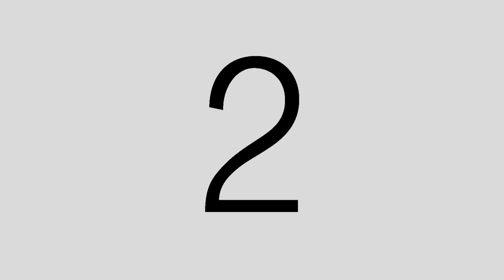Hiking and Family Travel Adventure | Best Waterfalls of Hamilton, Ontario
Join us for a HIKE AND BREAKFAST AT TIFFANY FALLS in Hamilton, ON. Welcome to our FAMILY VLOG!

***THIS IS THE STORY OF OUR FAMILY***
We are Filipino-Angolan Canadian family living in Toronto and we love to travel, be outdoors, play games and learn & grow as a family.

A lot has changed since we went on this hike in the summer so please check out below 👇👇👇👇👇👇 for more INFO on the area before heading out to Tiffany Falls.

Until our next family adventure/Até a nossa prósima aventura/ Hanggang sa susunod nating adventure

❤The Chivindas
The Official Hamilton Conservation Authority where you can find information on booking, alerts, and what else to see on your day trip to Hamilton